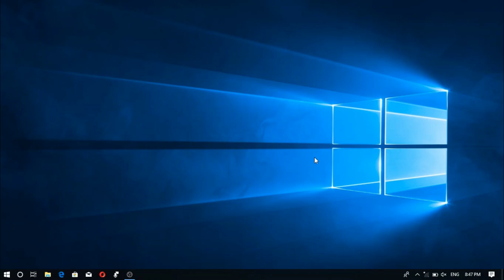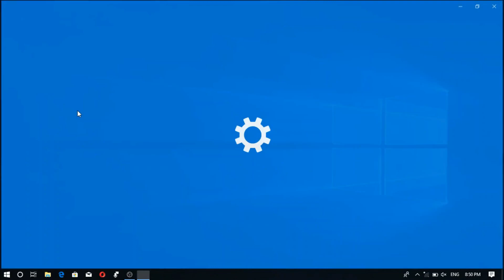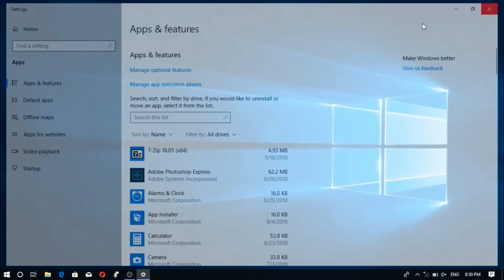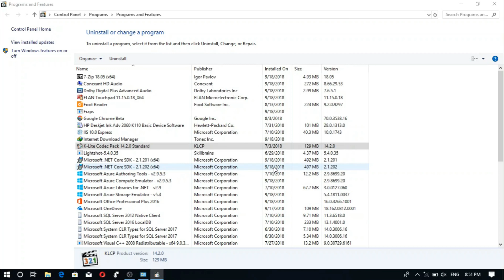Uninstall Aplikasi di Windows 10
Tentunya Uninstall aplikasi di windows sudah ada sejak dulu. Tetapi sekarang di Windows 10 terdapat dua aplikasi yaitu desktop dan UWP (Universal Windows Platform). Kedua cara mencopot aplikasi ini sama dengan pergi ke add & remove program. Tetapi untuk UWP kalian bisa dengan cepat menguninstall aplikasi tersebut.